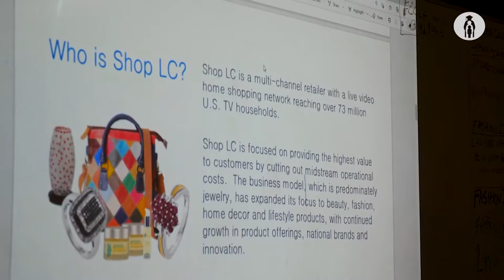Fashion Collective 2022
The Shop LC Fashion Collective was created as a mutual partnership between Shop LC Global Inc and Round Rock Independent School District's Fashion Design Program to teach current practices in the fashion industry and allow students to gain real-world experience. Shop LC (a home shopping network) is vertically integrated with its own apparel manufacturing facility, making it easy to leverage its supply chain as a competitive advantage for a cohesive approach and bridging classroom to career experience.